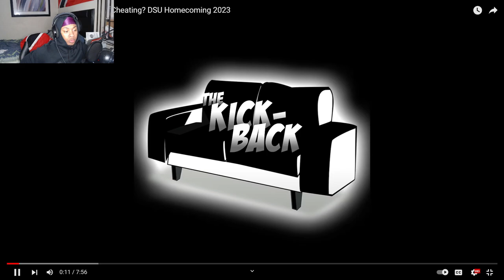What Would Stop A Man From Cheating? @DtayBlackie *REACTION*